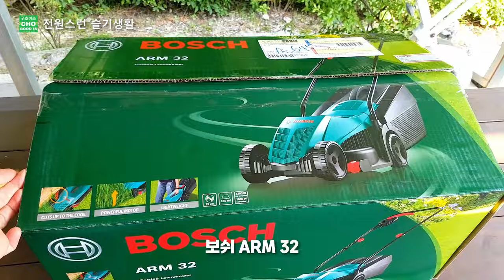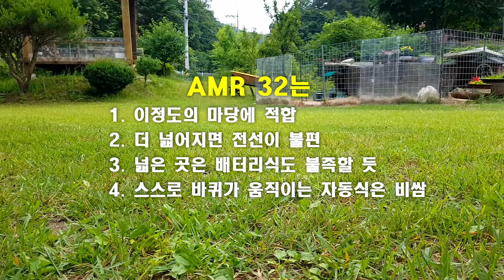보쉬 ARM32 잔디깍기 유선? 배터리? 사용후기